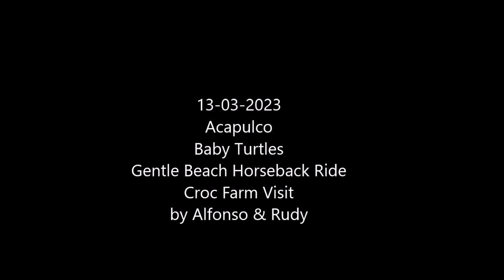13-03-2023- Acapulco -Baby Turtles - Gentle Beach Horseback Ride - Croc Farm Visit by Alfonso & Rudy